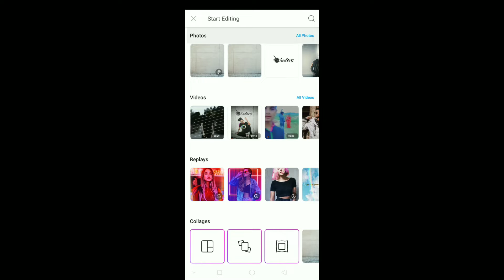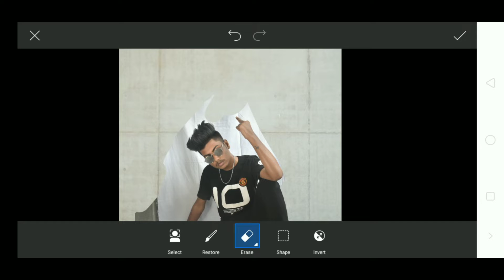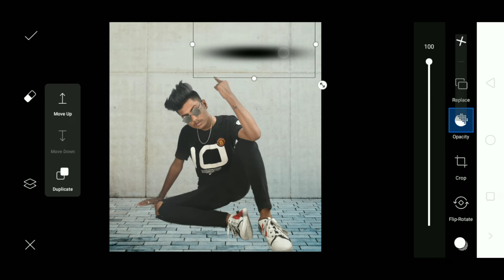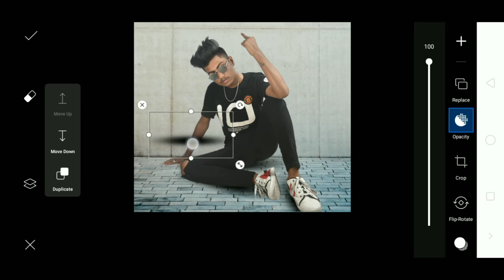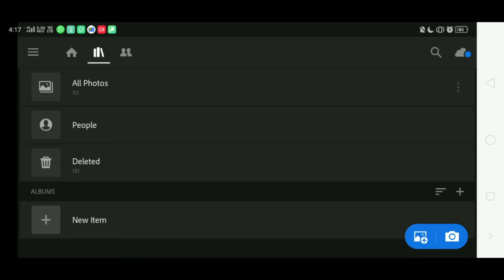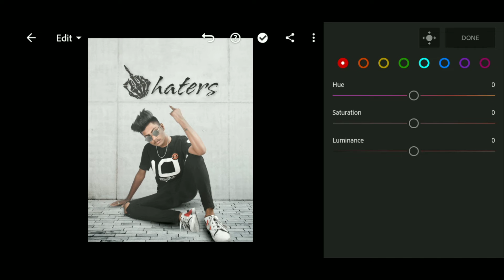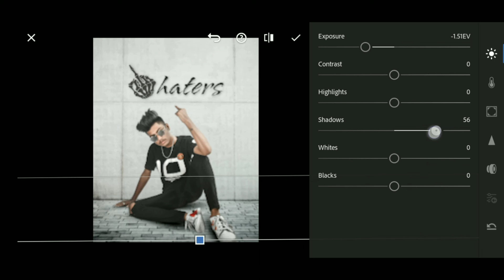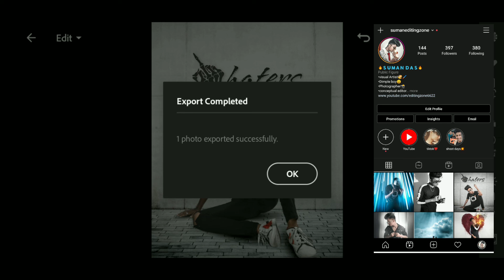Picsart bad boy middle finger for haters Photo editing tutorial in picsart step by step in hindi